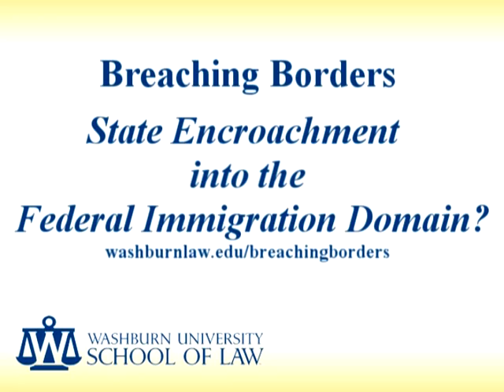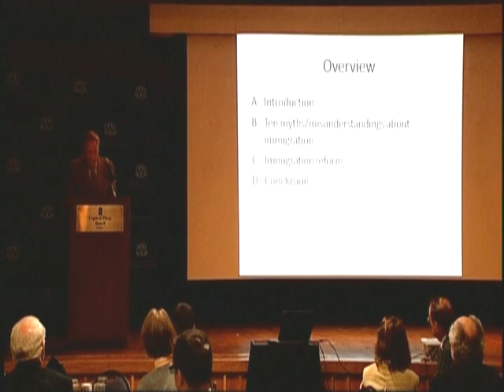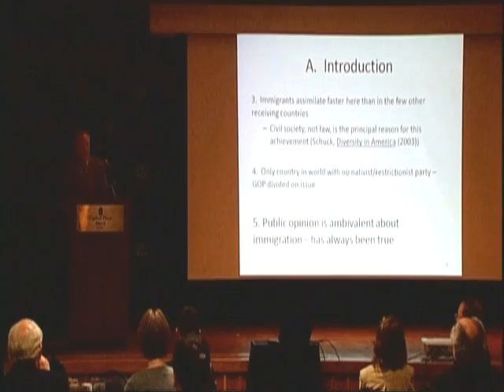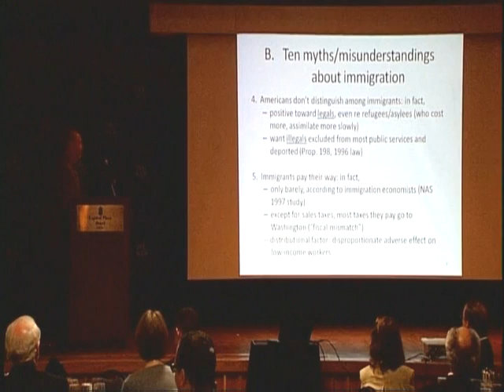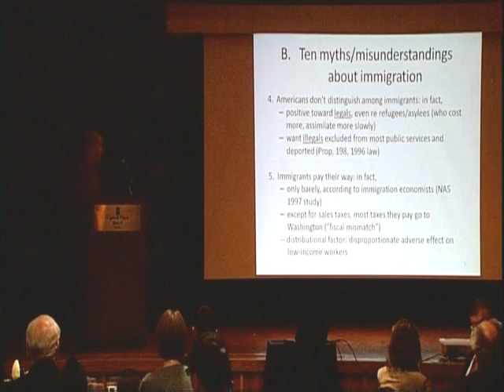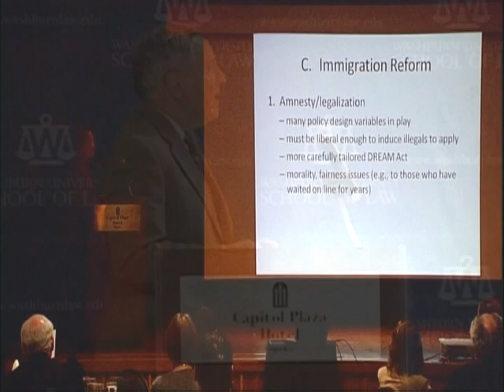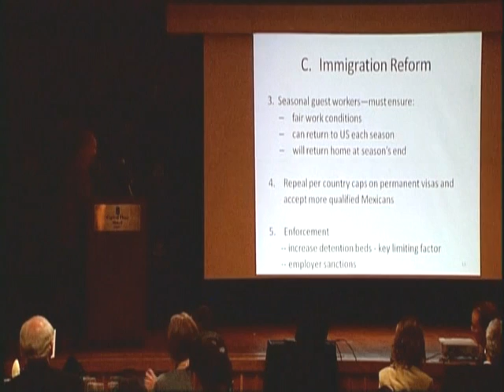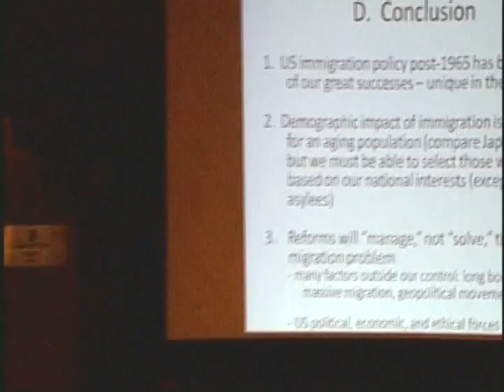Immigration Policy: Myths, Realities, and Reforms (Breaching Borders Immigration Symposium)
Peter H. Schuck, Simeon E. Baldwin Professor Emeritus of Law and Professor (Adjunct) of Law, Yale Law School, presents at the Washburn University School of Law symposium, Breaching Borders: State Encroachment into the Federal Immigration Domain? on Thursday, October 20, 2011 during the dinner session "Immigration Policy: Myths, Realities, and Reforms." for more information about this symposium.